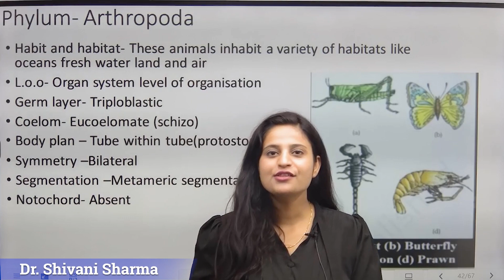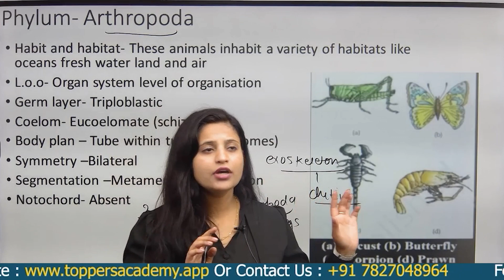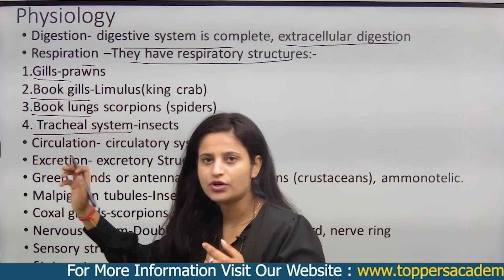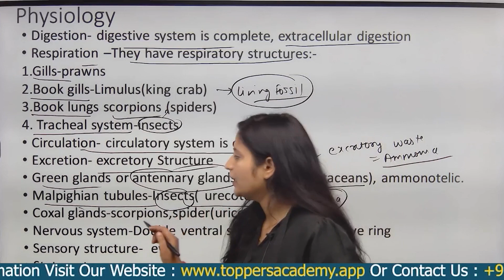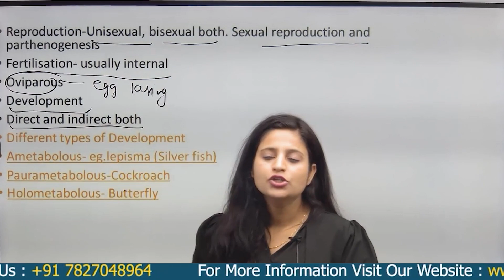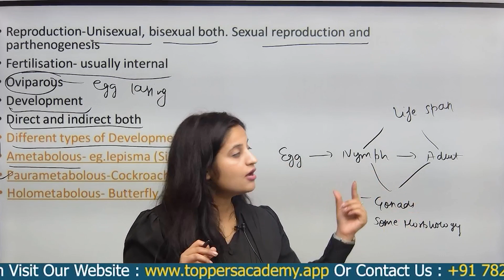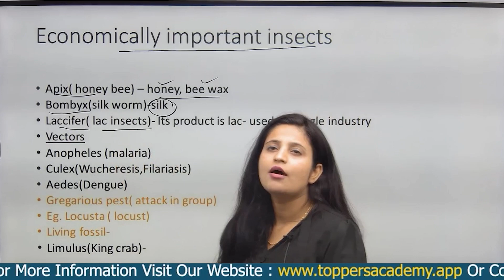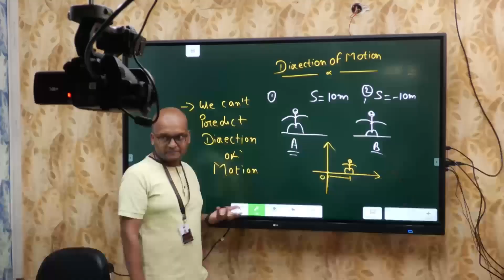Phylum Arthropoda - Biology Class 11th || NEET 2023 || Animal Kingdom || Toppers Academy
This video provides an introduction to Phylum Arthropoda, one of the largest and most diverse phyla in the animal kingdom. It explores the defining characteristics of arthropods, including their segmented bodies, jointed appendages, and exoskeletons. The video also discusses the major classes within Arthropoda and highlights their ecological and economic importance.